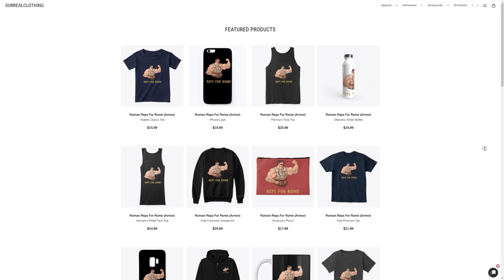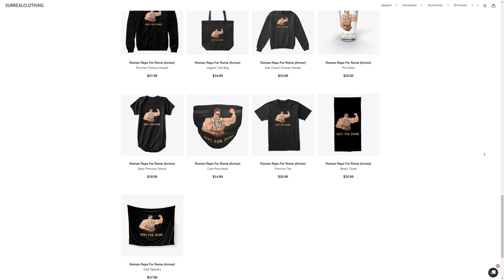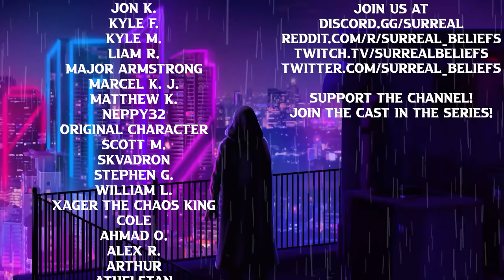Rise of the Roman Empire Over All Other Lands - Mount & Blade 2 Bannerlord (Eagle Rising - Rome) #22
Welcome to the life of Marcus VIpsanius Agrippa, a Roman legionary, who has decided to join the Empress in an attempt to bring peace to the land in Mount & Blade II: Bannerlord. Eagle Rising, Freelancer and many more mods can be found down below.

0:00 The Newsreader
0:43 Crotor's Reps
1:58 Roman Civil War Rages On
4:09 A Bloodbath
19:31 Rough Roman Times
36:57 The South Unites?!
41:01 Political and Military Strategy
43:05 Outro